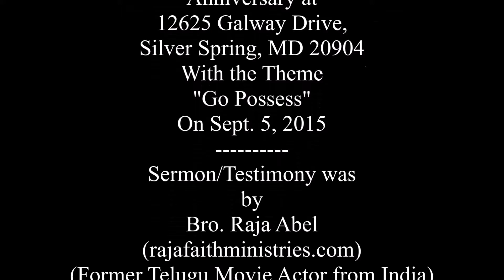Magesty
PraiseLive performing at HopeSide - Sept.5, 2015